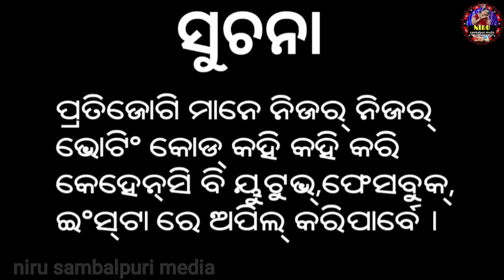କୋସଲ୍ ସୁନ୍ଦ୍ରି ହଁକାବାଦି ବଛର୍ 2//ଭିଡିଓ ରାଉଣ୍ଡ 2//ନିରୁ ସମ୍ବଲପୁରୀ ମିଡିଆ//କୋସଲ୍ ସୁନ୍ଦ୍ରି ପ୍ରତିଯୋଗିତା